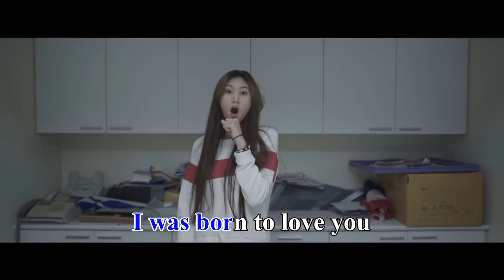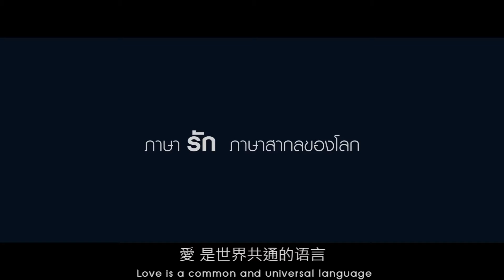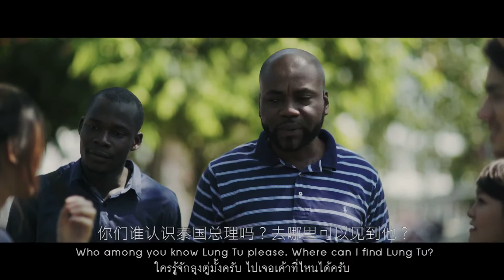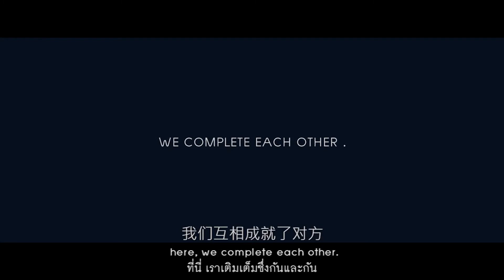Love is Universal Language : เพราะภาษารักคือภาษาสากล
Love is Universal Language : เพราะภาษารัก คือ ภาษาสากล ขอเพียงสื่อสารกันด้วยใจ อะไรก็เป็นไปได้ มิตรภาพความอบอุ่นในสังคมที่หลากหลายเชื้อชาติวัฒนธรรม และการการดูแลเอาใจใส่ จะช่วยเติมเต็มให้ทุกคนมีความสุขกับชีวิตการเรียน
As Love is universal language Only if er communicate with our loving heart, anything is possible True Friendship, love and care in the community with different cultures and nationalities will definitely fulfill your learning experiences with fun and happiness